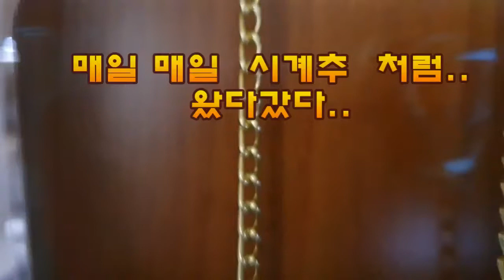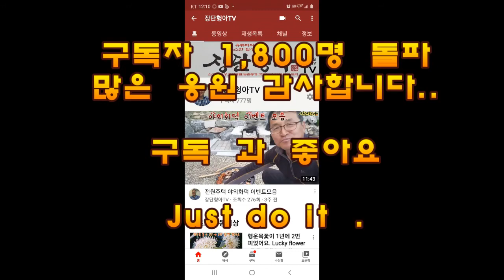호기심 / 호기심 채우기/호기심실천방법/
호기심이란 ...진정한 나의 호기심은 무엇일까?  20대부터 호기심을 채우려 이곳 저곳 많이도 기웃 거렸다..용기가 없어서,핑계가 많아서 문을 열어 보지도 못했던 수많은 시간들...이제는 그렇게 고민하며 살지 않겠다.. 궁금하면 찾아보고 열어보고 몸으로 부딪히며 내것으로 만들자..고민과 생각은 이제그만하자.. 그냥 한번 해보자..
호기심으로 시작한 유튜브. 호기심천국 .호기심실천방법.
해보고 싶었던 생각을  바로 실천하는 실천대장  장단헝아 .